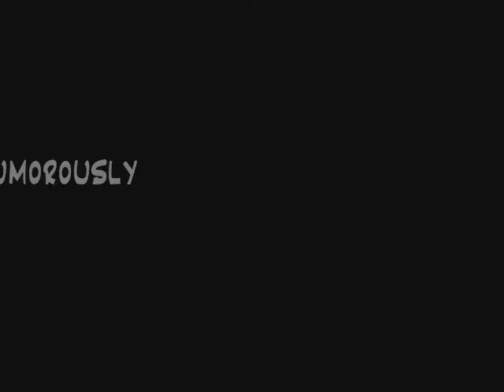6/25: I'm an impressionist!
Please tell me you've seen Terry Fator.  I'm not a huge watcher of the show, but I found him on YouTube last winter and he blew my mind!